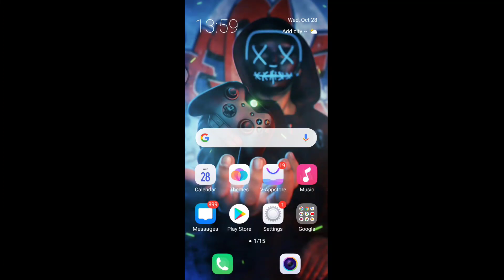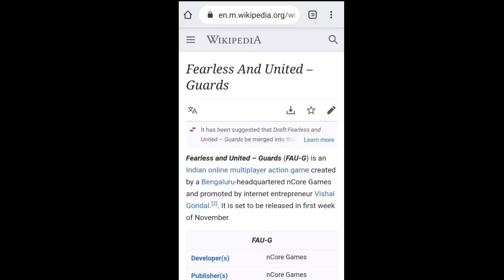FAU-G Game Official Trailer | Faug launch date in play store |Fauji Game | Fau-g Game Release Date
FAU-G Game Play Store Release Date Confirmed | FAU-G Game | Fau-g Game Release Date

faug trailer
fauji game trailer
faug
fauji game
faug game trailer
fauji trailer

Free ₹50~₹300 For You Check This Out !

Social Media Accounts Do Follow

My mic
My Tripod
My airpods